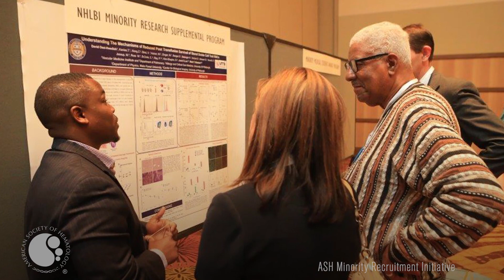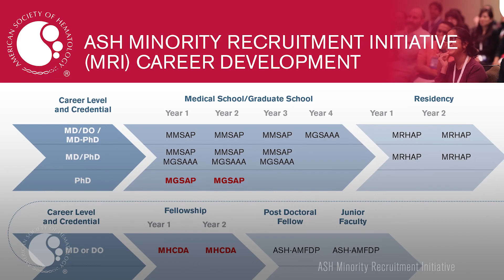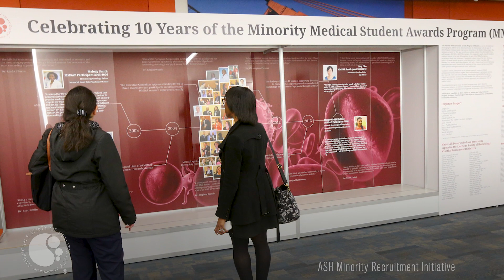ASH Minority Recruitment Initiative (MRI)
The ASH Minority Recruitment Initiative (MRI) was created to increase the participation of underrepresented minorities in hematology and related fields.